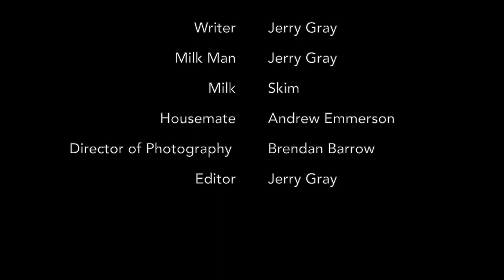Spilled Milk Short Film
Actor/Director/Editor Jerry Gray
Student Short Film at Loyola Marymount University, Fall 2022 Production Fundamentals For Screenwriting Course.